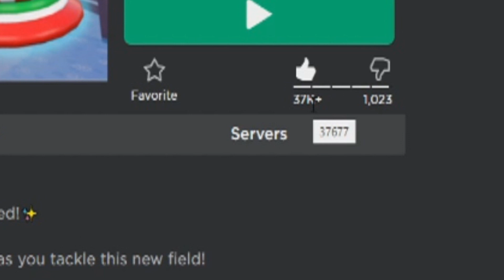*FREE ITEMS* GET THIS MILK CARTON,FLUFFY HEAD (NEW NFL GOLD FOOTBALL)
(my goal for subs are 100 k subs c: and to hit it before 2023 )